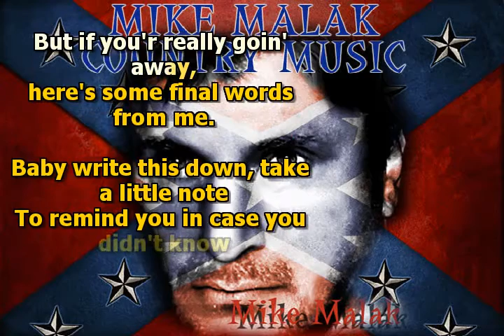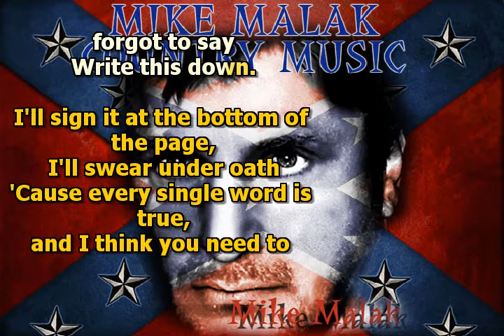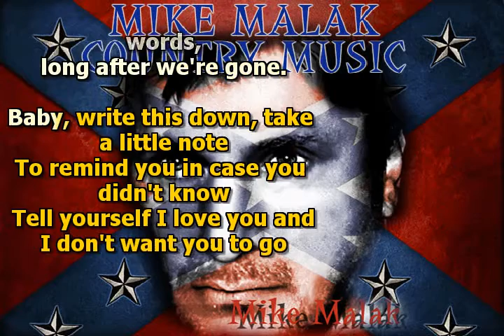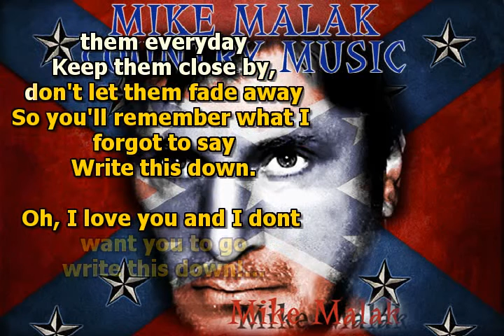MIKE MALAK & The Fakers - WRITE THIS DOWN country classic cover with lyrics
no original music has been used to create this video, this cover song has been entirely performed by Mike Malak & The Fakers  -  (c) 2012  Mike Malak for this cover version

Write This Down is a true classic country tune  made famous by George Strait, great guitars, fiddle and vocals this cover with lyrics